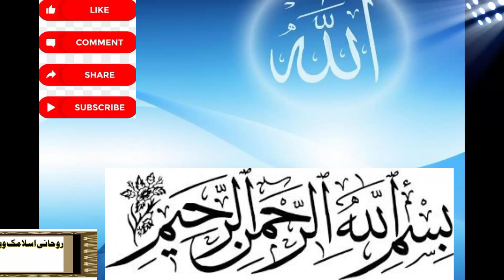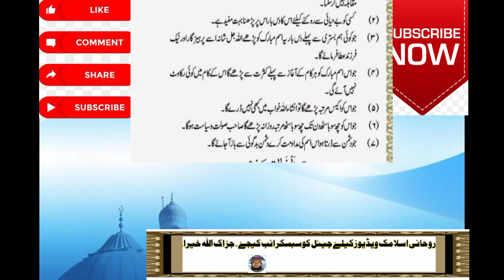wazeefa dunya ki preshani khatam||وظیفہ المتکبر کے فوائد#Emanki Eslah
neekauladky hasolkeleay
wazeefa aulad keleay
wazeefa neek aulad keleay#emaankieslah

sabscribe like shair chainnel
thanks for wachig vedeo